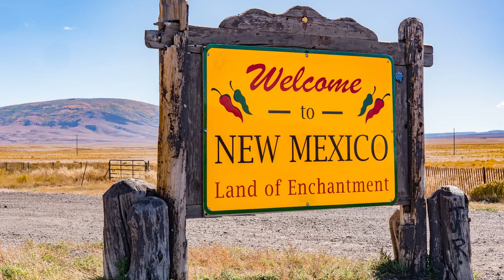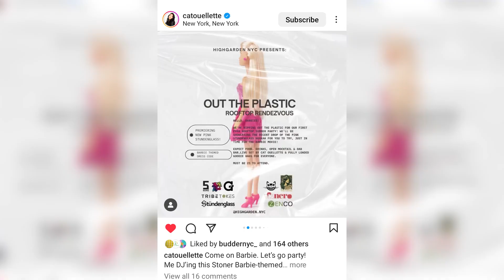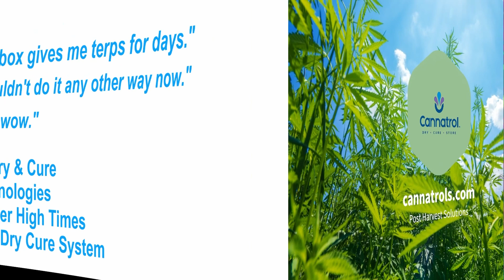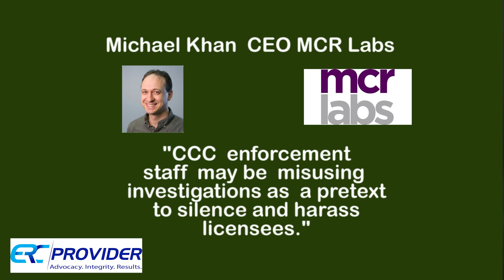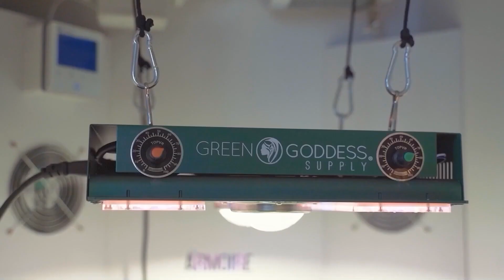GTI Worker with COPD dies on the Job; Big Tobacco Buys Cannabis Co; NY illegal sales stores fined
On Weed Talk News this week, a Green Thumb Industries worker with COPD dies on the job inside a manufacturing grow facility in Illinois. Phillip Morris, one of the biggest companies in big tobacco, buys an Israeli company that produces microdosing inhalers, now they hope to get FDA approval. 11 New York City convenience stores and their owner were fined over $400,000 while being ordered to pay back taxes and stop selling illegal weed. Wiz Khalifa and Cresco Labs cut a deal for distribution in Massachusetts. Are there enough votes in the Senate to move forward with SAFE Banking or is this just another hopeful headline? Coast to Coast cannabis coverage on  Weed Talk News with Alaina Pinto